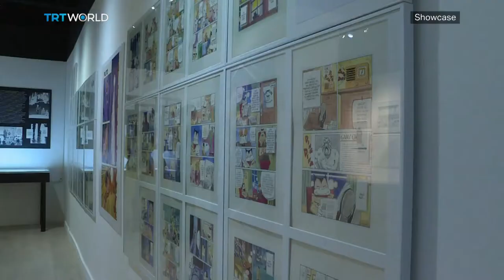Naoki Urasawa's manga in Paris | Exhibitions | Showcase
Considered one of Japan's national treasures, Naoki Urasawa's artistic achievements are now being celebrated in France. Urasawa is known as one of the artists that changed the history of manga and his work is now being featured in a a special retrospective exhibition in Paris. Showcase looks into the story of how Urasawa's drawing go from from page to stage.